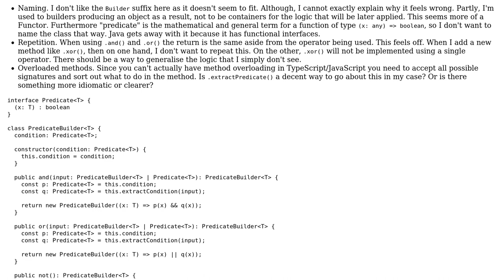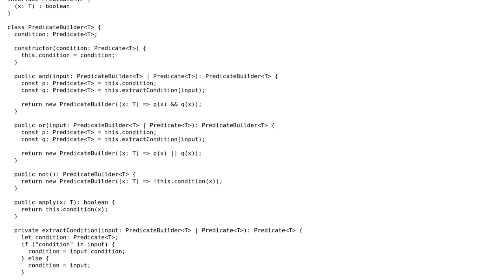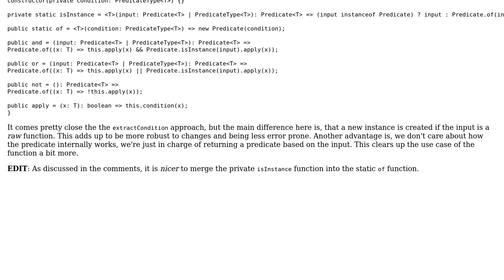Predicate class implementation in TypeScript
With thanks & praise to God, and with thanks to the many people who have made this project possible! You are responsible for your own actions.